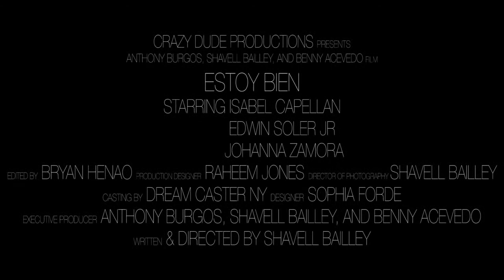IM FINE @ THE PEOPLE'S FILM FESTIVAL 2019